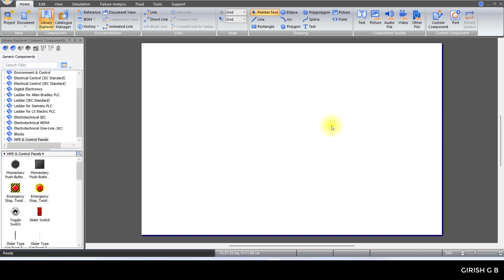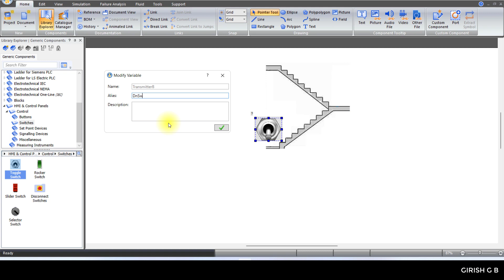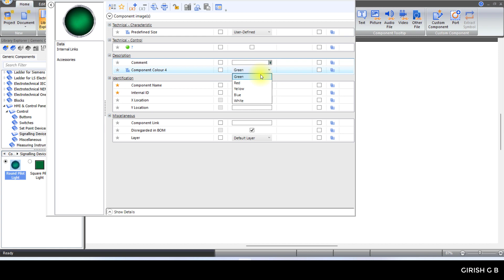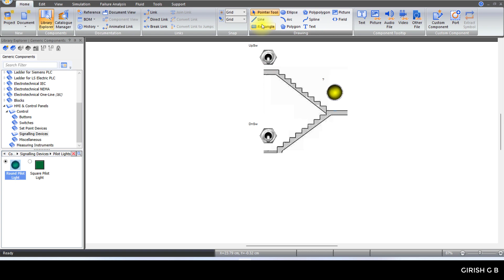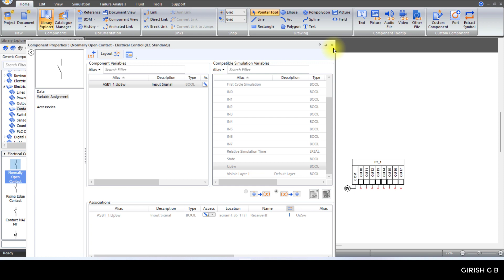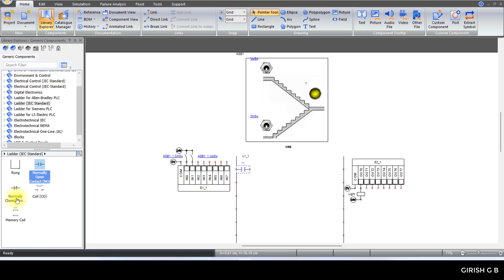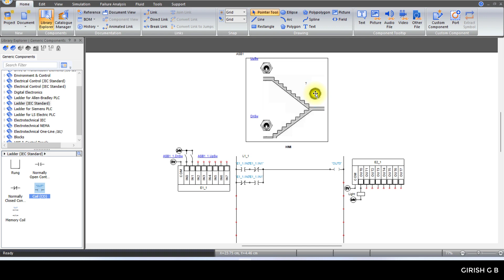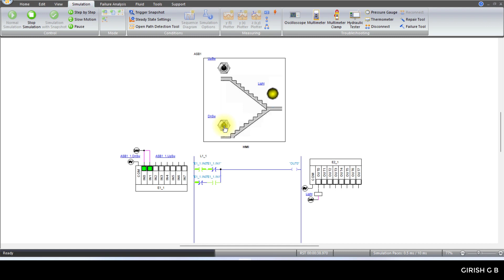W4T1.1 EIA - STAIRCASE LIGHT OPERATION USING PLC PROGRAM (AUTOMATION STUDIO)(KANNADA) (20ME44P)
To develop a PLC ladder diagram for Stair-Case wiring using two Toggle Switches in a programmable logic controller (PLC) programming.